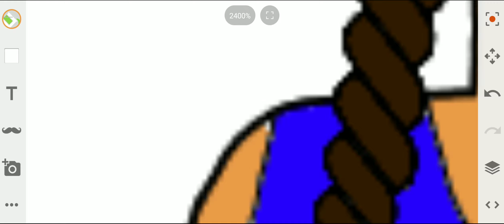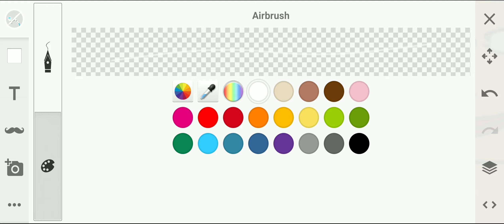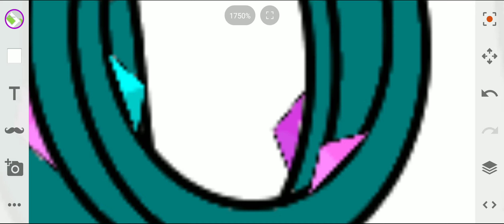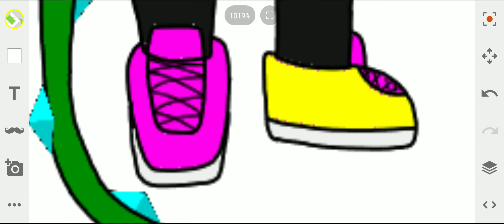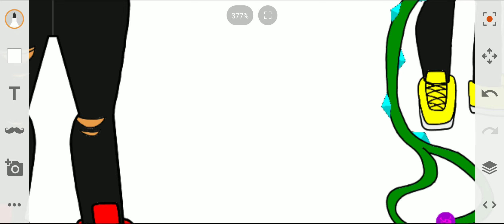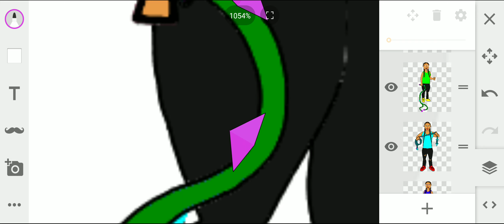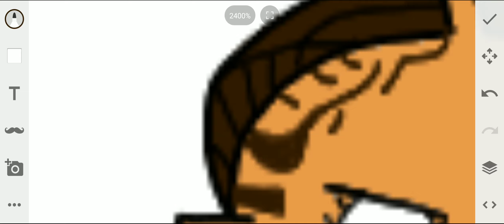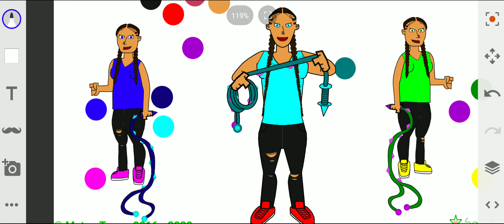Marella (Paint #10 Part 5/6)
When Mateo assembled Mariah and Carmella, the two reassured each other of their safety and fused to become Marella. Mateo was in positive shock that she was a fusion.